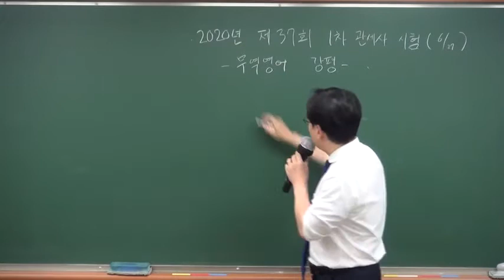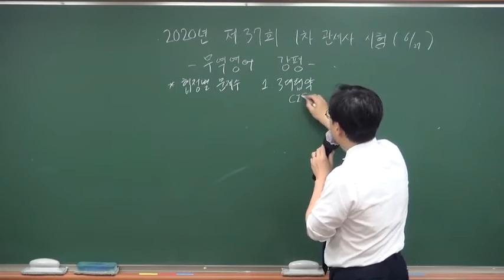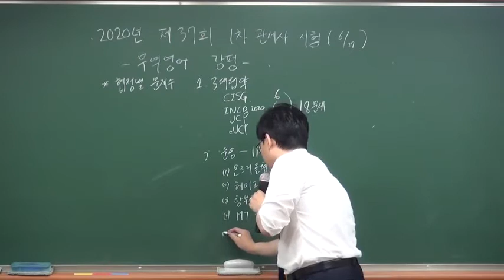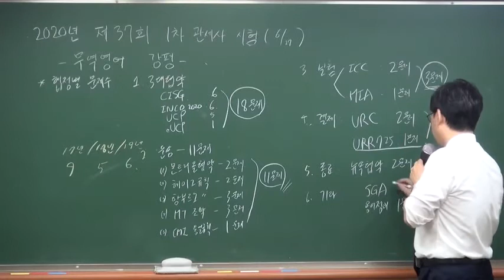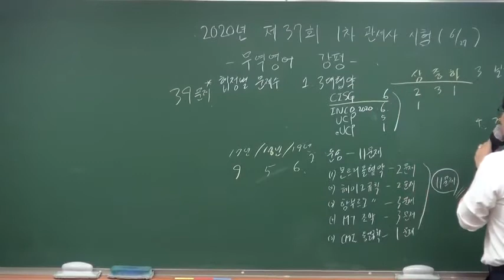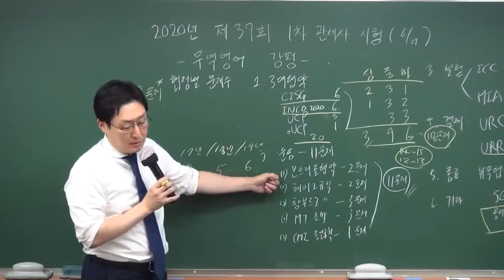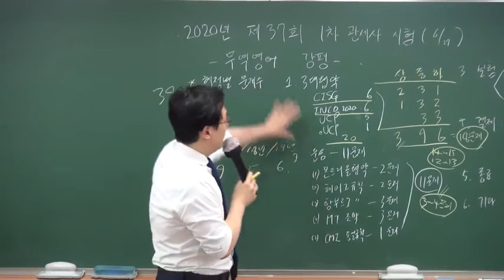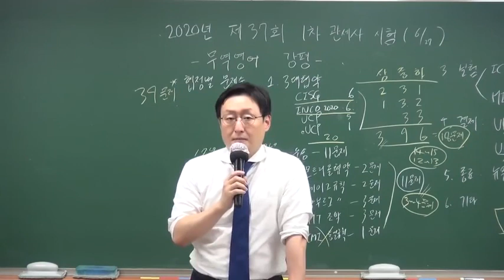[관세사시험] 이용운 관세사 - 2020년 제37회 관세1차 무역영어 강평!